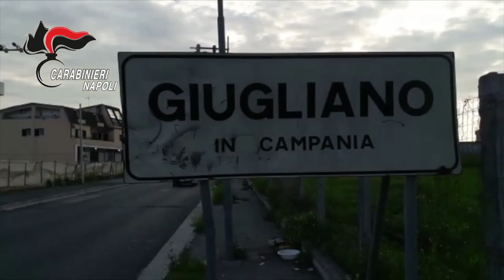Varcaturo, in un’abitazione cani lasciati morire tra i rifiuti: Carabinieri denunciano 50enne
Disidratati e malnutriti, lasciati moribondi tra i rifiuti e le erbacce: rifiuti di ogni genere ma anche 30 cani tra cui 8 cuccioli lasciati completamente abbandonati. Gli animali sono stati soccorsi e affidati al servizio veterinario dell’ASL ma sfortunatamente 3 di loro erano già morti per malnutrizione